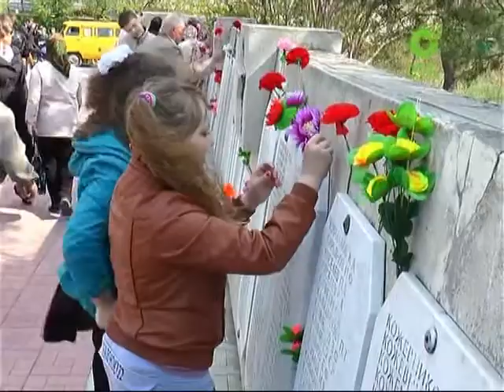День за днём -15.04.16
- подготовка к весенней посевной
- визит в Татарский район министра культуры НСО
- подготовка к Дню Победы
- фестиваль "Романтика романса"
- день открытых дверей в ДШИ "Радуга"
- фестиваль КВН "Снегири пролетели"
- развитие городошного спорта в Татарске
- новости спорта
+ закулисье фестиваля "Романтика романса"